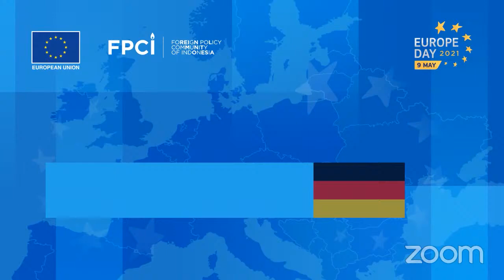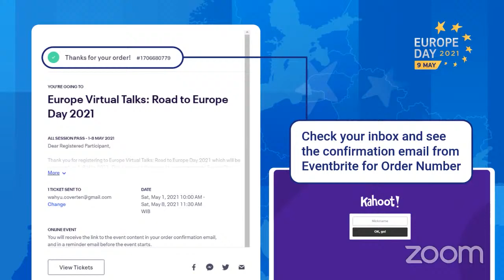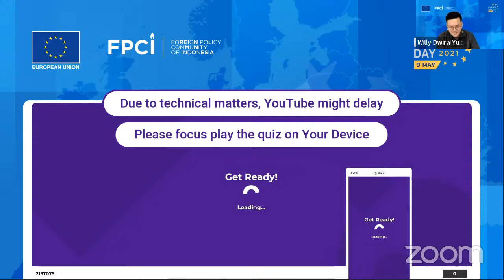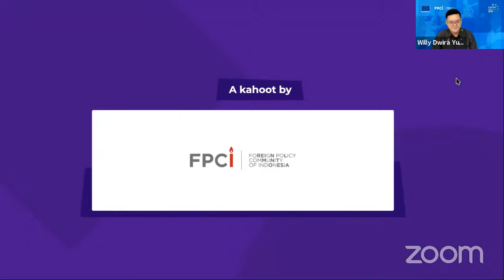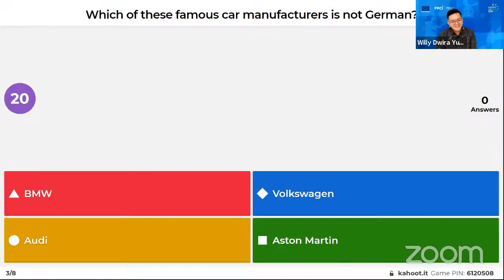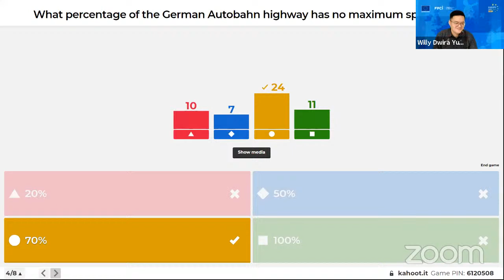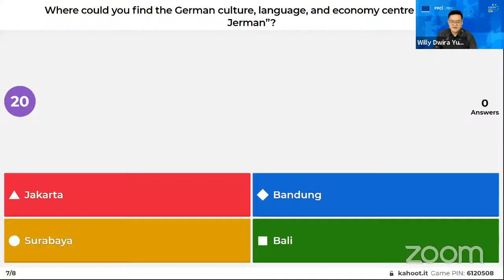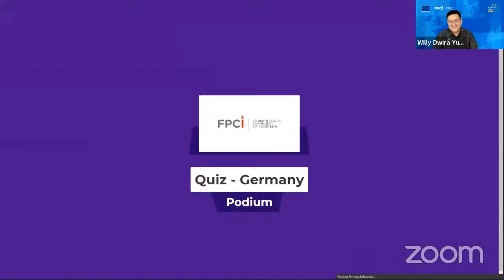Ask Ambassador Peter Schoof - Germany